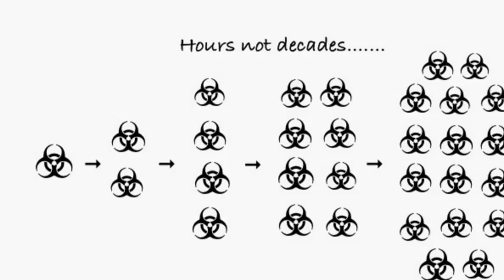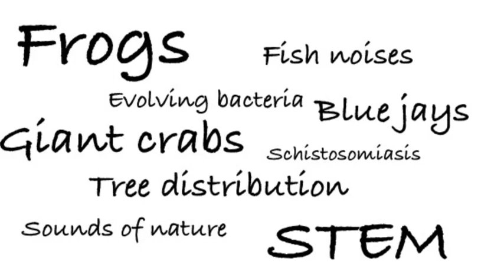SciFund Challenge: Evolution in Action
Round 2 of the SciFund Challenge is now live! Help us unravel how bacteria evolve to cause disease. to make a contribution. Please help spread the word.